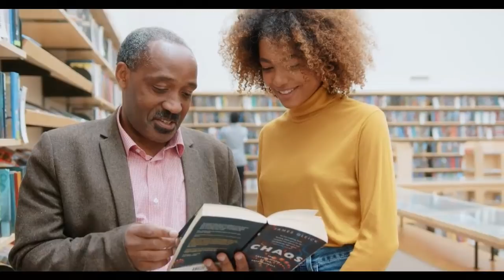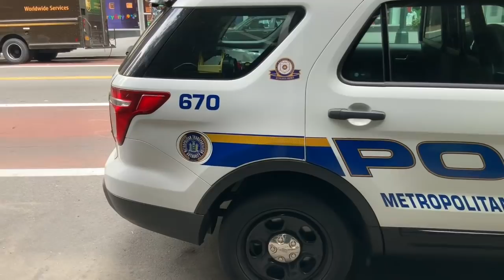Oh!Oh! Menm Ansyen SENATÈ MOISE JEAN CHARLES Kouri Kite OPOZISYON An Fwa Sa